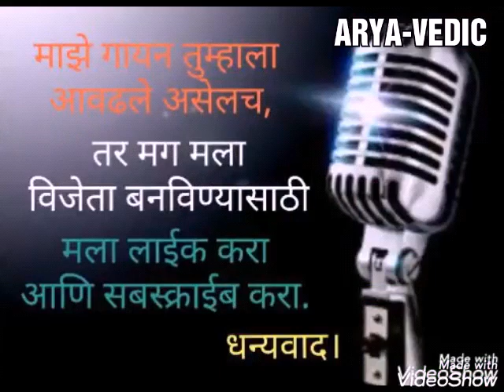लॉक डाउन गायनस्पर्धा, कोल्हापूर विभाग,डॉ.शिवराज देसाई,भक्तीगीत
लॉक डाउन गायनस्पर्धेत डॉ शिवराज देसाई याना विजेता करण्यासाठी हा व्हिडीओ लाईक करा,चॅनेल सबस्क्राईब करा,जास्तीत जास्त शेअर करा